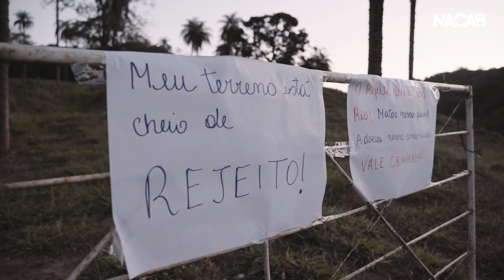Comunidades atingidas da bacia do Paraopeba recebem procurador-geral de justiça de Minas Gerais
A Região 3 da bacia do Paraopeba recebeu na última semana a visita do procurador-geral de justiça de Minas Gerais, Jarbas Soares.

O chefe do Ministério Público estadual participou de encontro em Esmeraldas (MG) e visitou propriedades atingidas pelas enchentes de 2022, potencializadas pela presença do rejeito do desastre-crime da Vale.

Durante o encontro, as pessoas atingidas apontaram insatisfações no cumprimento do Acordo Judicial de Reparação e a necessidade de manter a liquidação coletiva dos danos individuais dentro da ação civil pública.

Confira!